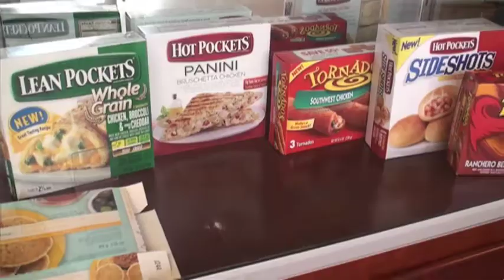Ingredients for Your Success - #446 Boaz Power TV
--- A Definiteness Affirmation ---
I have identified in writing my most important goal and created a plan to achieve it
After doing a recent seminar in Atchison, Kansas, I had the opportunity to interview the CEO of another company that is succeeding in the current economy.
I spoke with Tim Newkirk, CEO of MGP Ingredients He related that MGP produces various types of ingredients for consumer packaged goods companies. It also produces beverage and industrial alcohol.
The company was founded in 1941 and has had it's headquarters in Atchison, Kansas, for almost 70 years.
Although the company is doing well now, their path to success has not always been smooth. As Tim told me, "Our history has been about change and about reacting to what the exterior world throws at us."
A couple of years ago the company really hit some hard times. As Tim related, "It was about us still hanging on to some products and some processes from the past and not focusing on the things that were really making money."
The company at that time almost went broke. When I asked Tim what they did to turn things around, he stated, "It was really pretty straight-forward. We just focused on the things that were making money. And the things that weren't, we stopped doing them."
As a result of that effort, what happened at MGP was amazing. "We've paid down almost $50 million in debt in the last 18 months," Tim said, "and we are back to being profitable."
When I asked Tim about how he kept his attitude going in the right direction during that challenging time, he said: "We had a vision of where we wanted to be and just refused to quit."
That attitude reminded me of what Napoleon Hill said in his best-selling book "Think and Grow Rich": Definiteness of Purpose.
What if all of us exhibited the same "definiteness of purpose" that Tim and his management team showed at MGP Ingredients in turning that company around?
Hill instructed readers to write down exactly what you want, write down a specific plan to achieve it, get a picture of the reward, write an affirmation as if the goal is achieved, then read that affirmation the first thing each morning and the last thing each night.
I believe that that formula is the right ingredient to incredible success.